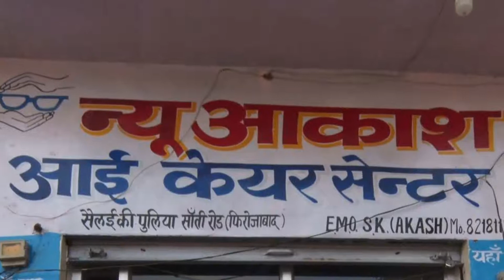अभद्र टिप्पणी मामले में अज्ञात लोगों के विरुद्ध पंजीकृत हुये अभियोग में संलिप्त दो आरोपी युवक गिरफ्त